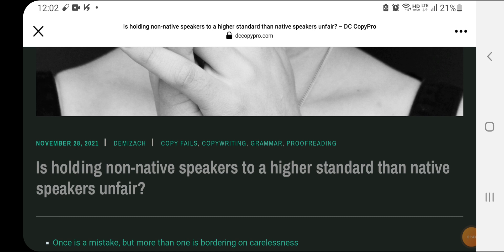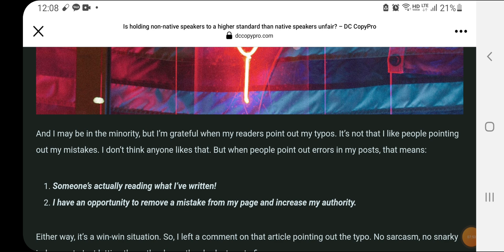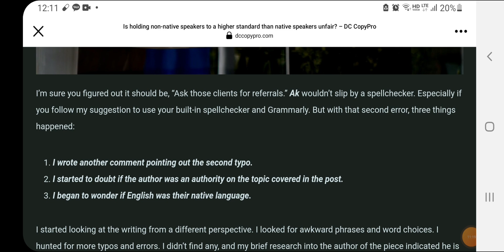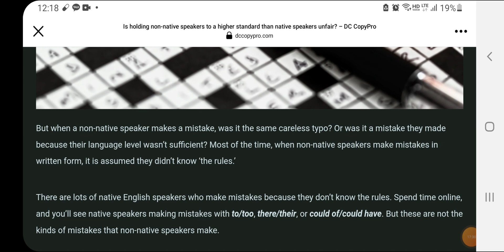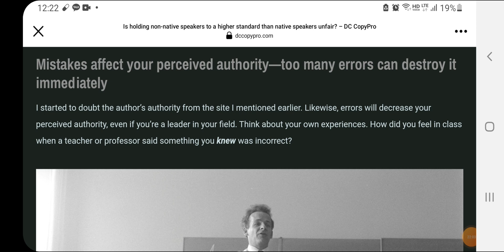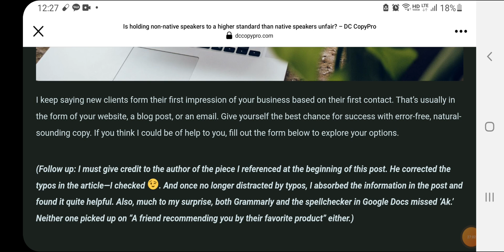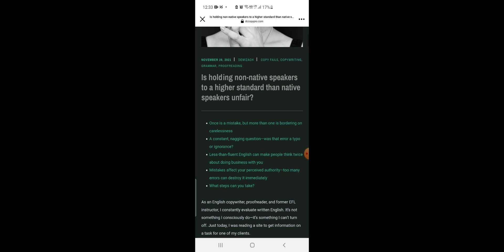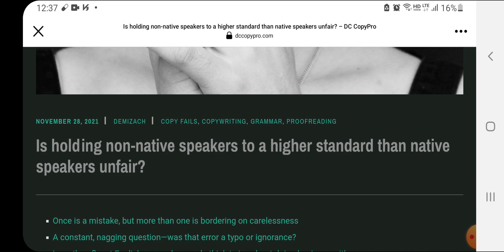Why we need to be perfect in our English as a non-native speaker.왜 영어를 완벽하게 해야하나.I am a SAT Teacher.